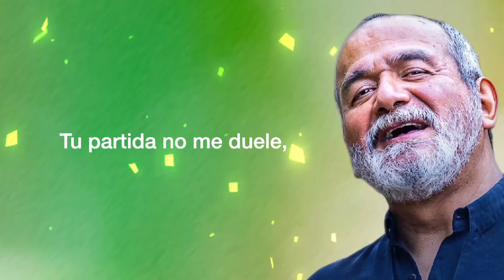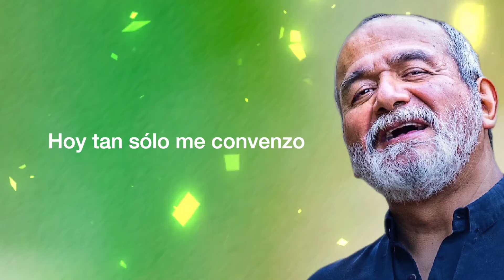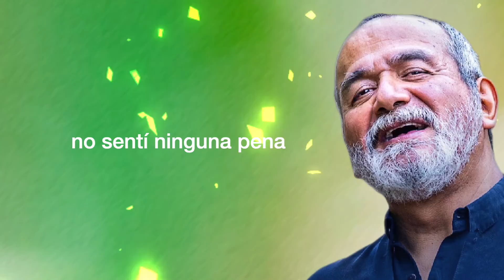Rafael Mendoza - Cuando Me Dijiste Adiós [Lyrics Video]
Single: "Cuando Me Dijiste Adiós "

CUANDO ME DIJISTE ADIÓS
No hace falta que te olvide,
no te traigo en la cabeza,
hace tiempo abandonaste
mi memoria y corazón.

Tu partida no me duele,
no me siento abandonado,
es curioso descubrirme
sin tristeza y sin dolor.

¿Quién diría que tu ausencia
ni tortura, ni lástima
y que así sin tu presencia
estaría mucho mejor?

Yo que tanto te adoraba,
que por ti estaba perdido,
no sentí ninguna pena

No es que finja indiferencia,
no se trata de despecho,
no es ardor, no es ironía,
ni es que tenga un nuevo amor.

Hoy tan sólo me convenzo
de que todo se termina,
a pesar de las mentiras
y verdades de los dos.

Official Audio for "Cuando Me Dijiste Adiós" by Rafael Mendoza.